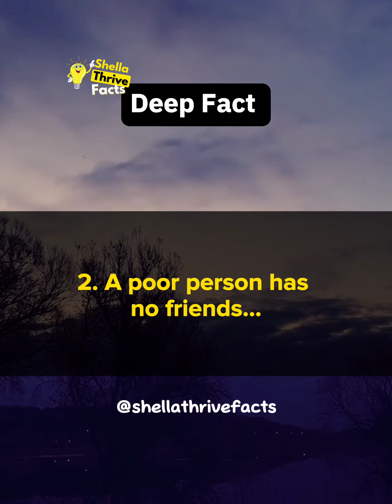5 Truths you need to accept || phycology Facts